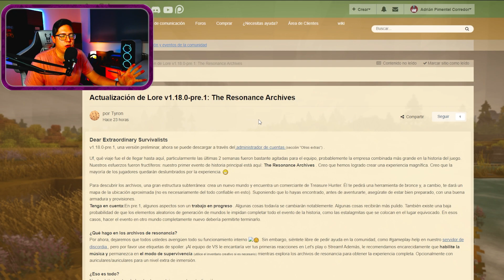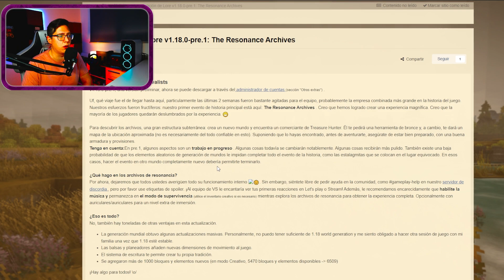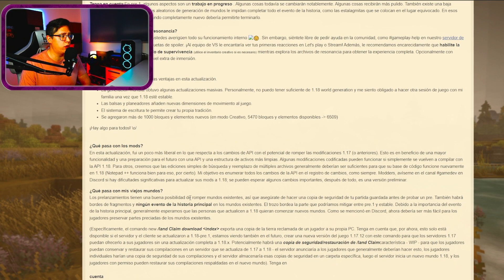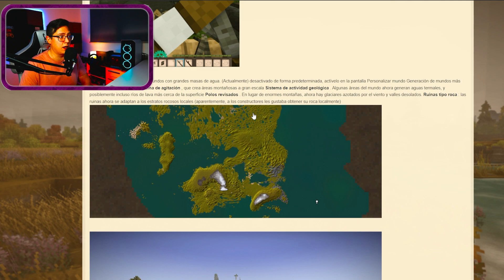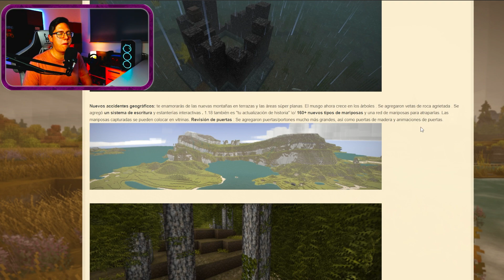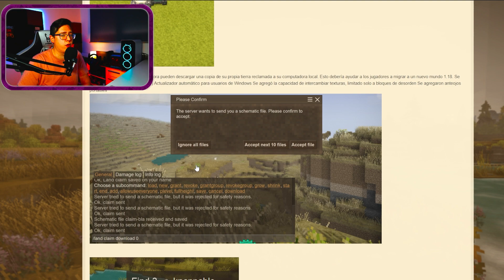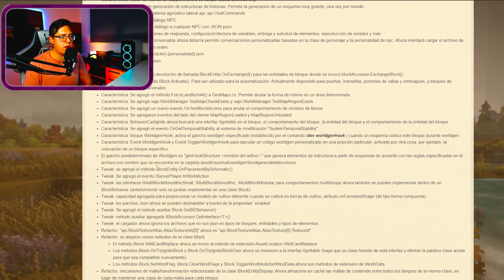Probando 1,18 pre - Vintage Story - Gameplay Español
Hola a todos!! Bienvenidos a un nuevo Gameplay en Español de Vintage Story! Hoy probaremos la versión preliminar 1.18!!!

Lo tenéis disponible en su página oficial por 18€.

Mis especificaciones.

Torre: Aerocool Aero One Eclipse Cristal Templado USB 3.1 RGB Blanca
Fuente de alimentación: 650W 80 Plus Gold Modular
Procesador: Intel Core i5-10600K 4.10GHz
Ventilador: Cooler Master MasterLiquid ML240L RGB V2 / Nfortec Atria Kit de Refrigeración Líquida ARGB 240mm
Placa Base: MSI MPG Z490 GAMING PLUS / Asus TUF GAMING Z490-PLUS
Disco duro: HDD 1TB SATA3/SSD 500GB M.2
Memoria: 16GB DDR4 3200MHz CL16
Gráfica: GeForce RTX 3070 8GB GDDR6

Mi setup.

Monitor: Samsung C27RG50 - Monitor Curvo Gaming de 27"
Cámara: Razer Kiyo
Micrófono: Jlab Talk Go
Teclado: Logitech K380
Ratón: Logitech G502 SE
Volante: Logitech G920 Driving force
Palanca de cambios: Logitech G Driving Force
Auriculares: G-Lab Korp Thallium

Mis redes.